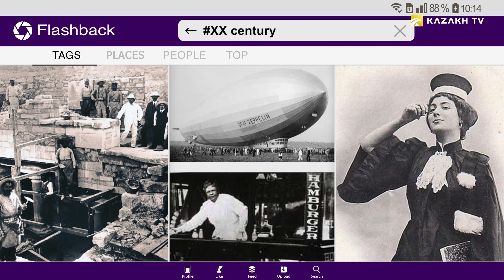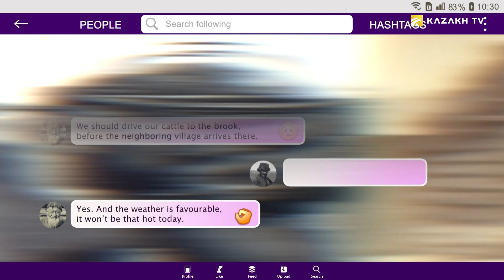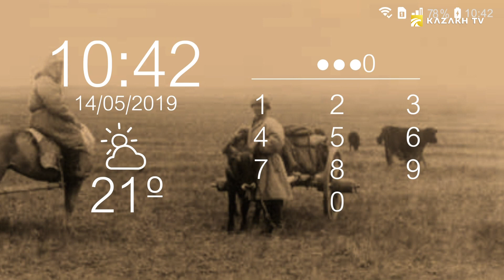Момент перекочевки казахов в фотографиях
Flashback №11

На стыке ХІХ -ХХ вв. неизвестный автор сфотографировал одно из важных событий в жизни казахского аула. Вереница людей на конях и верблюдах вскоре снимется с места, но еще нужно разобрать юрты, погрузить имущество и собрать весь скот. Приглядитесь - в центре группы можно заметить человека с зонтом. Вероятно, это какой-то путешественник или заехавший посмотреть на кочевку чиновник, а может это местный султан решил похвастаться диковинным аксессуаром.

Французский ученый Поль Лаббе, путешествовавший в конце ХІХ века по степи, также запечатлел кочующий караван.